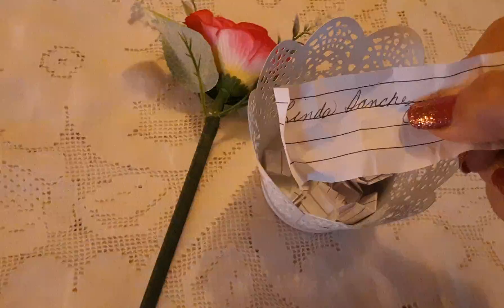2nd Name Draw for My 500 Subscribers Giveaway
Hi everyone,  I  hope youall having a wonderful weekend.   Second name down is Linda Sanchez.  Congratulations Linda.

Blessings,
MJ